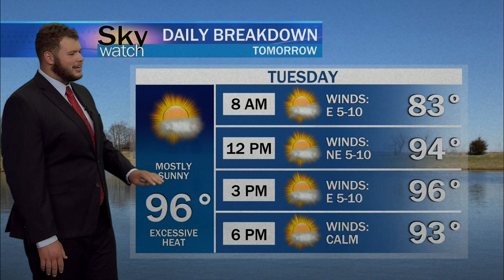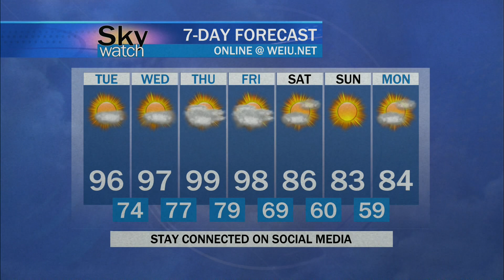Sky Watch Weather August 21, 2023